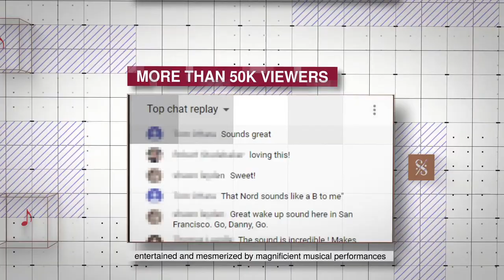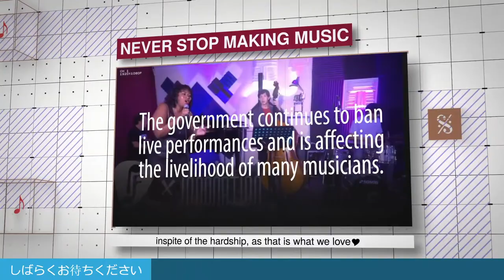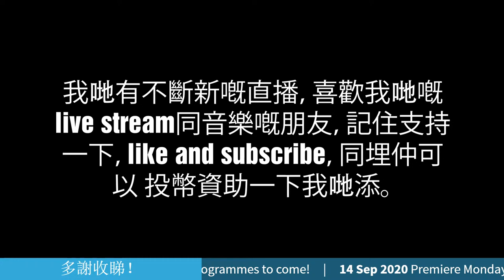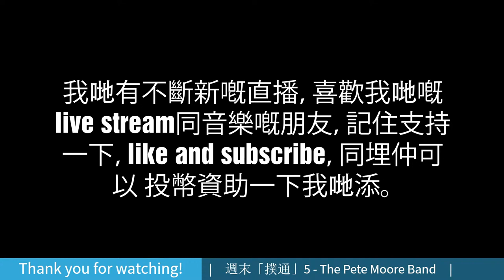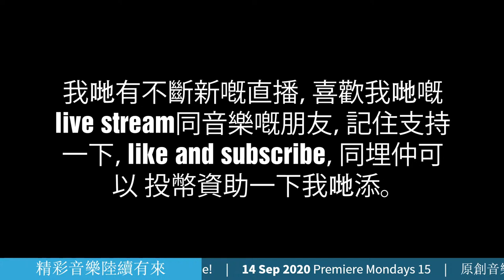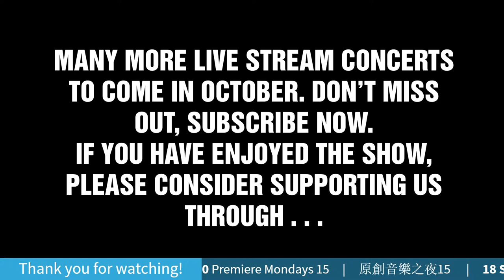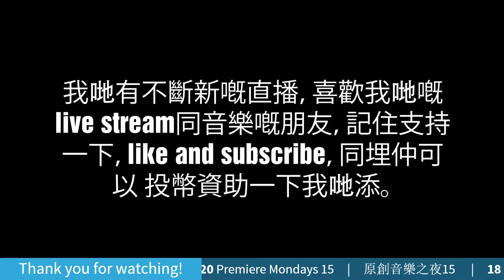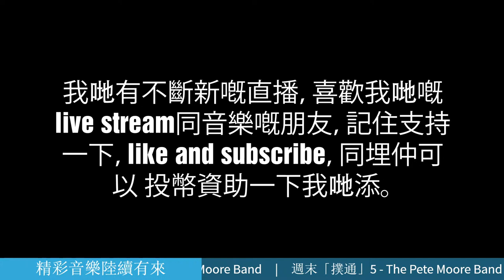Premiere Mondays 原創爵士樂之夜 15 - featuring pianist Joyce Cheung and guitarist Tsui Chin Hung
0:00 pre-show video
9:02 Introduction
10:49 A81 by Joyce Cheung:(introducion)
12:06 A81 by Joyce Cheung (performance)
23:11 Manyan 蔓延 by Tsui Chin Hung (introduction)
25:27 Manyan 蔓延 by Tsui Chin Hung (performance)
34:24 Mother & Son by Polo Orti (introduction)
37:04 Mother & Son by Polo Orti (performance)
48:17 Song for Larry by Polo Orti (performance)
58:10 Your Three Wishes by Justin Siu (performance)
1:13:20 A81 by Joyce Cheung (reprise performance)
1:24:52 Manyan 蔓延 by Tsui Chin Hung (reprise performance)
1:33:49 Bye!

Original jazz compositions, unreleased nor performed, rehearsed and to be "Premiered" live on stream. This episode brings together the compositions of Joyce Chueng (piano), Tsui Chin Hung (guitar) and Justin Siu (upright bass), with the support of the series' veteran Samuel Chan on drums.

Tsui Chin Hung - guitar
 Justin Siu - bass
Samuel Chan - drums